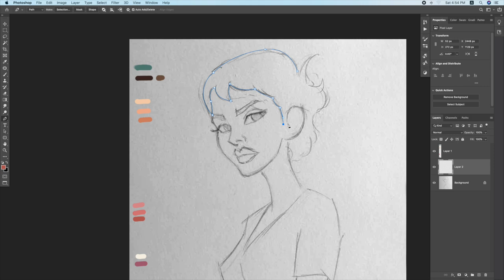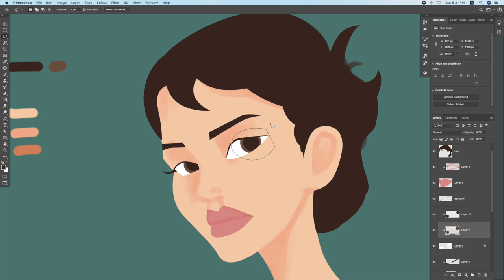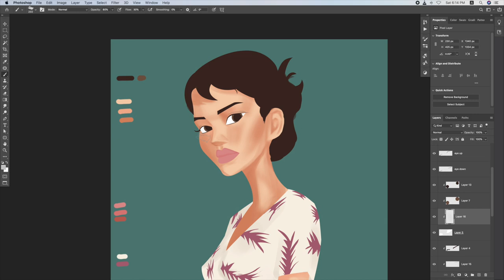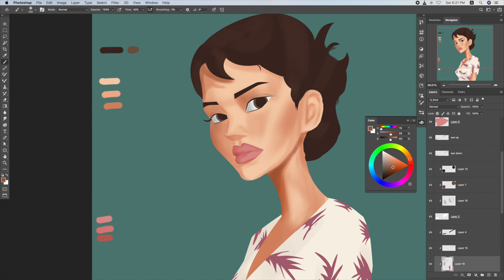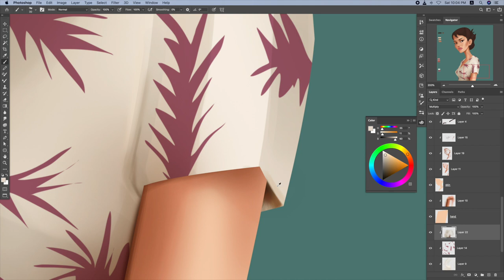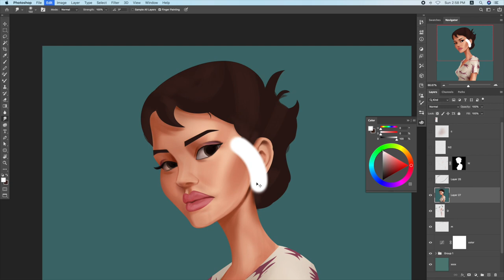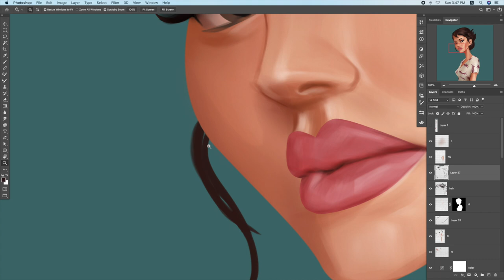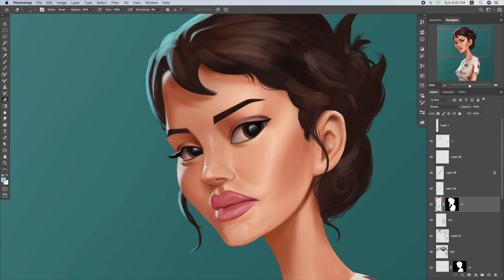Digital Painting | Speed Art (photoshop)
Study From : @Vutkar (pls follow his instagram, a lot of great work)
Spend : 4 hours